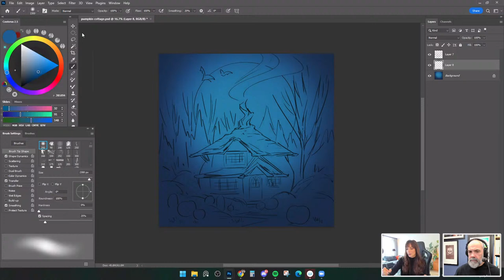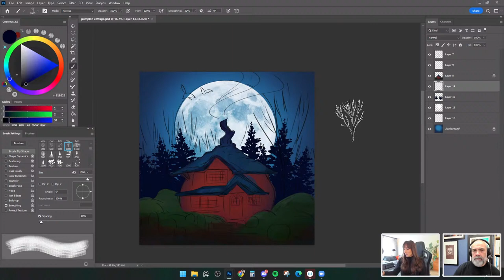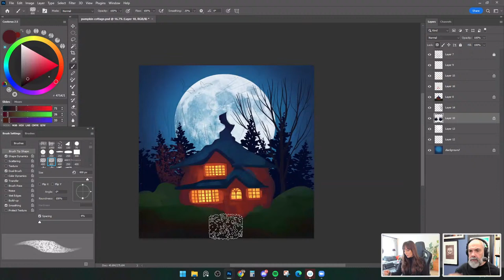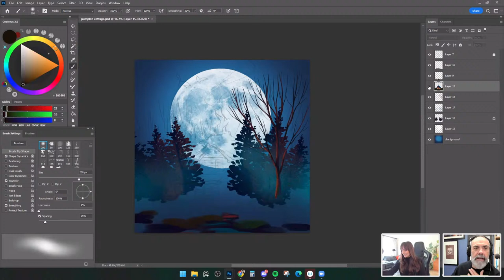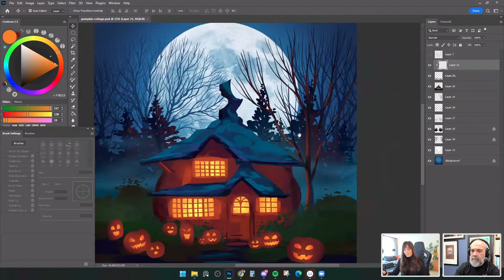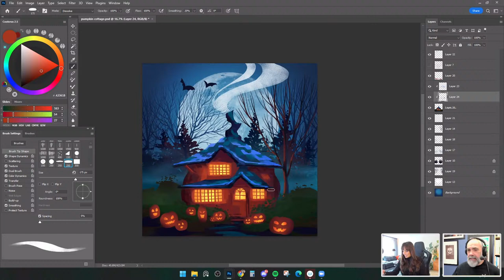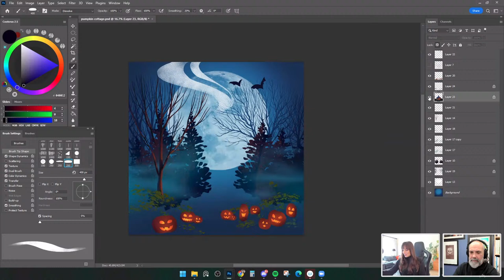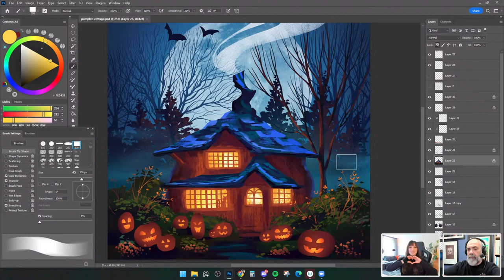Halloween Illustration with Maddy Bellwoar and Tony Harmer | Adobe Live